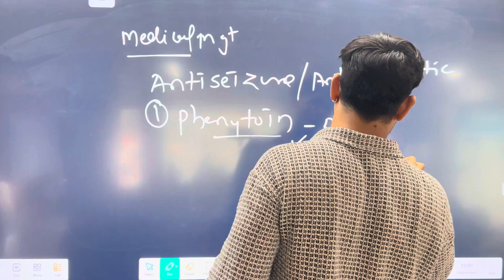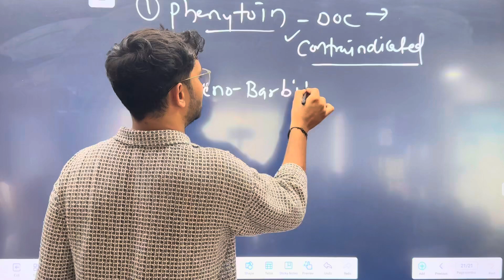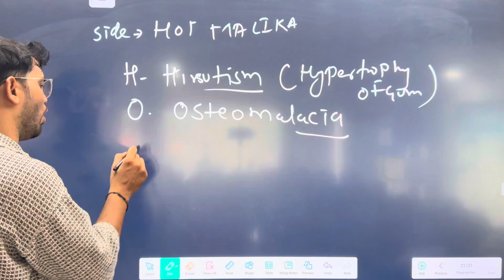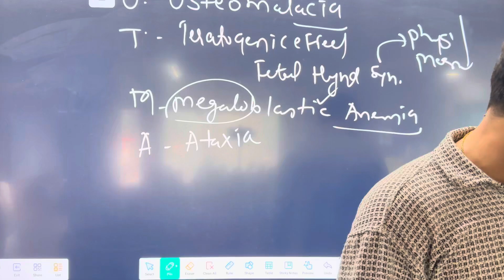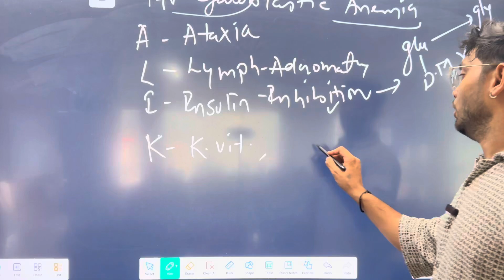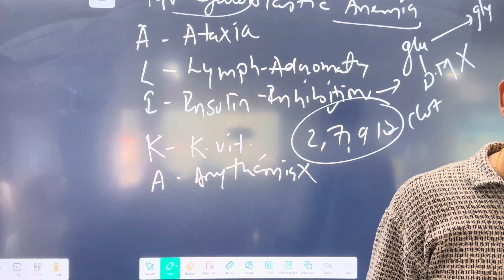SEIZURES | MANAGMENT | PART 4